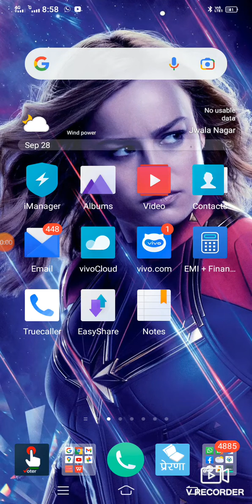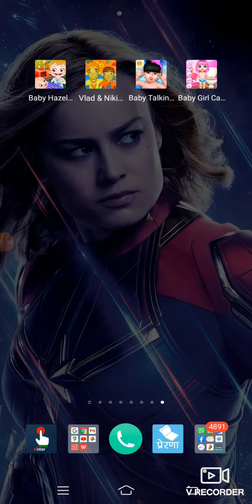Game play by Rudrakshi in the night